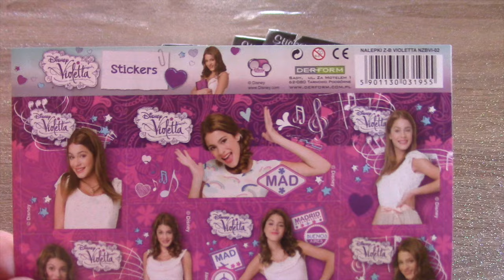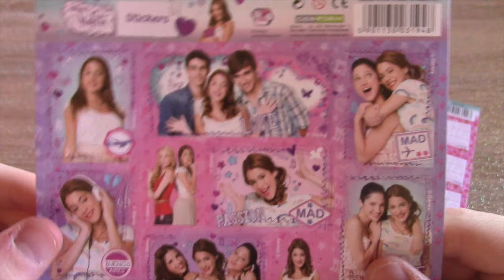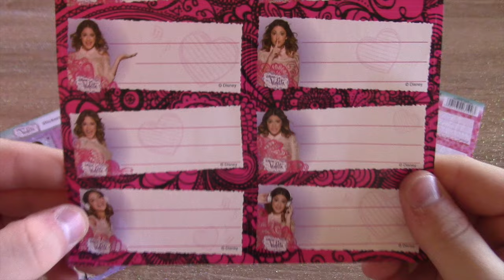Violetta Disney Stickers Collection + School Tag Stickers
Unboxing a stickers collection of violetta by disney.

Who is violetta ( chi e' violetta)

Violetta es una serie de televisión argentina que se estrenó en Disney Channel el 14 de mayo de 2012. La serie es una coproducción entre Disney Channel Latinoamérica y Disney Channel Europa, Medio Oriente, África (Disney EMEA, por sus siglas en inglés) y Pol-ka Producciones. Está protagonizada por un elenco multinacional con Martina Stoessel en el papel principal.

La serie narra la historia de Violetta, una adolescente musicalmente talentosa que regresa a su ciudad natal donde encuentra el amor y descubre su vocación por la música.1 4 6

Después del éxito logrado en América Latina, Italia, España, Francia e Israel, con récords de audiencia, una banda de sonido ganadora de un cuádruple disco de platino y una gran respuesta en Internet, se lanzará en el resto de Europa, incluyendo Rusia, Europa Central y del Este, y en Medio Oriente y África. La telenovela también se destacó en 2012 en la entrega de los galardones Kids' Choice Awards de Nickelodeon en América Latina, coronándose en los rubros Actor Favorito, Villano Favorito y Revelación.7 Violetta fue renovada para una segunda temporada. Las grabaciones comenzaron el 1 de noviembre de 2012.7 8 El 29 de abril de 2013 se estrenó la segunda temporada con igual cantidad de capítulos que la primera, un total de 80. En agosto de 2013, el productor Adrián Suar en una entrevista en Vorterix Rock confirmó que estaban por arrancar con la tercera temporada.9 10 El 28 de julio de 2014 se estrenó la tercera y última temporada con igual cantidad de episodios que las dos temporadas anteriores.